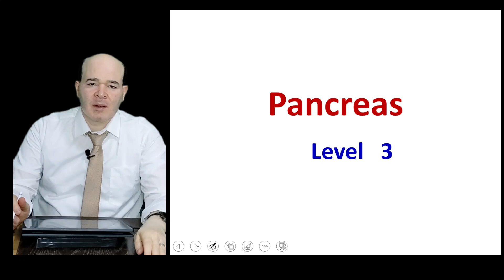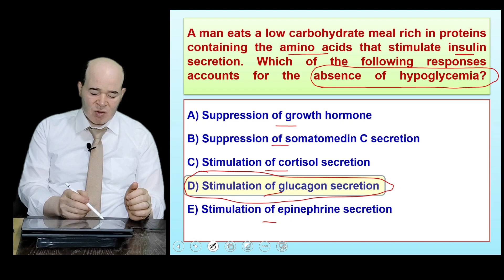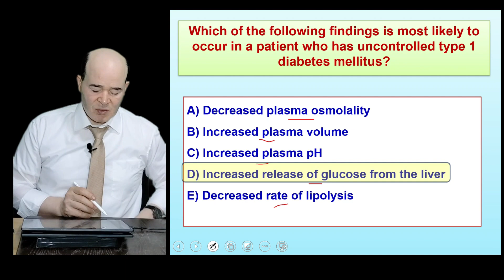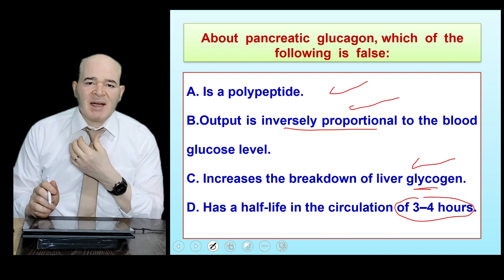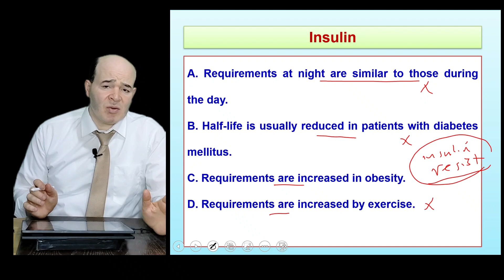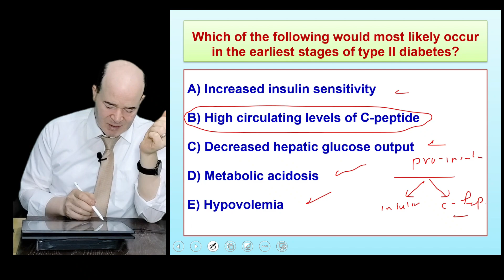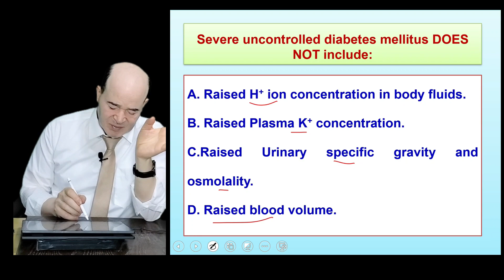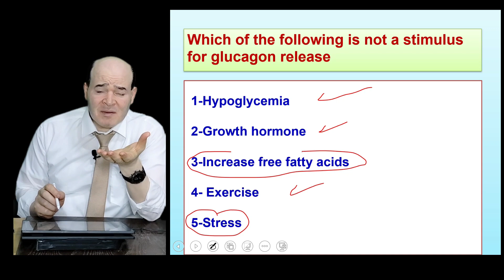Endocrine Pancreas MCQ 3